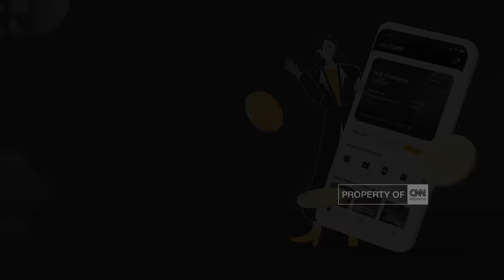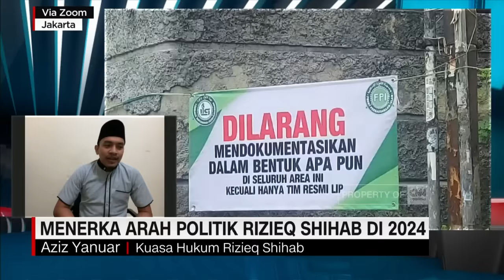Menerka Arah Politik Rizieq Shihab di 2024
Bebasnya mantan pimpinan FPI Rizieq Shihab menjelang tahun politik menimbulkan pertanyaan kemana arah dukungan politik Rizieq di 2024, pasalnya pada pilpres yang lalu Rizieq Shihab memberikan dukungan terbuka bagi pasangan Prabowo-Sandi. Apakah di 2024 nanti ia akan netral? Seberapa besar pengaruh Rizieq Shihab dalam kancah perpolitikan nasional? Reinhard Sirait membahasnya dalam dialog bersama dengan Kuasa Hukum Rizieq Shihab, Aziz Yanuar dan Direktur Eksekutif Parameter Politik Indonesia